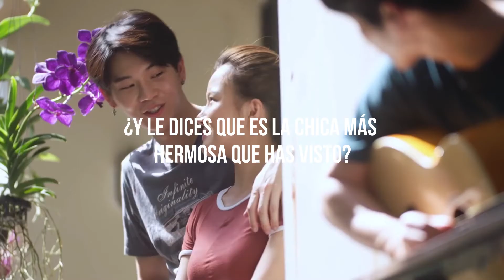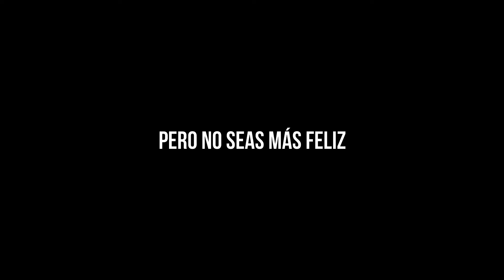YINWAR【FMV】I VeeMark I Happier